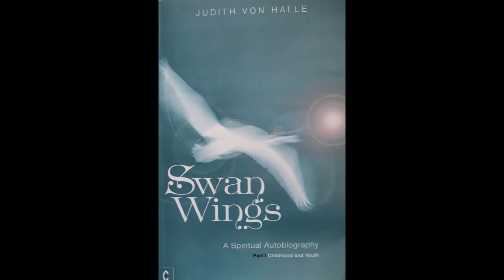Judith von Halle's Spiritual Autobiography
This is an audio version of the review on Judith von Halle's spiritual autobiography "Swan Wings". The review was published in Hermes Risen  @Ruusu-Risti Siilinjärvi